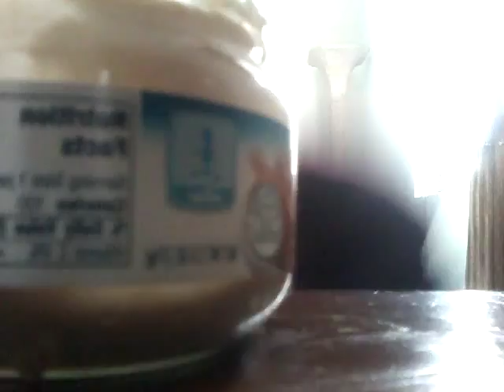Baby food challenge part1